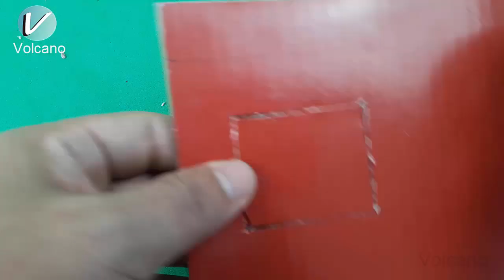DIY~Building Dream Mini House model with cardboard - How to Make Awesome Mini House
© Copyright by Volcano ☞ “Do not Reup”